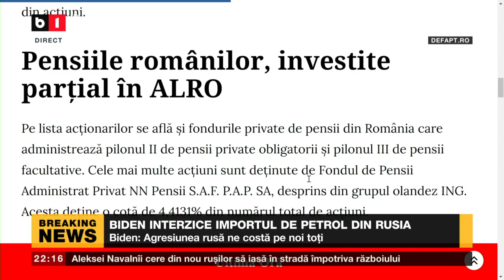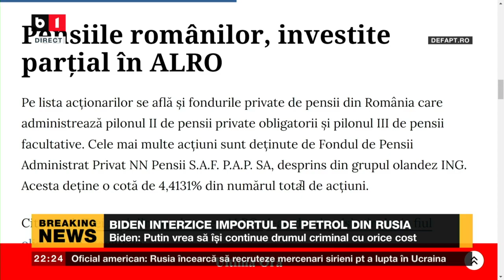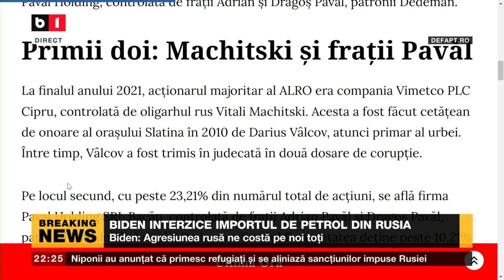DOSAR DE POLITICIAN. BIDEN: NE VOM ASIGURA CA SI OLIGARHII RUSI SIMT DUREREA ACESTUI RAZBOI, P2/2